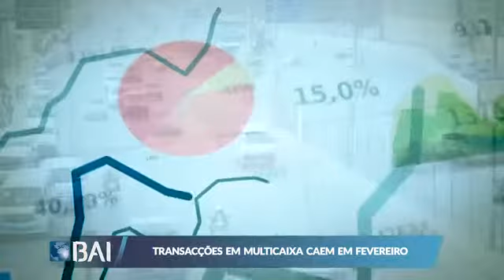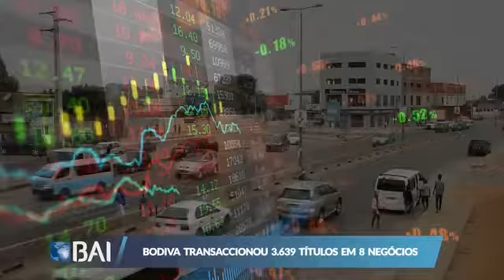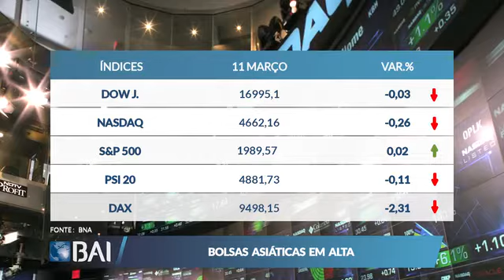Mercados ao Minuto 11-03